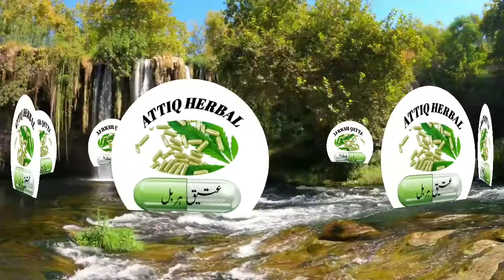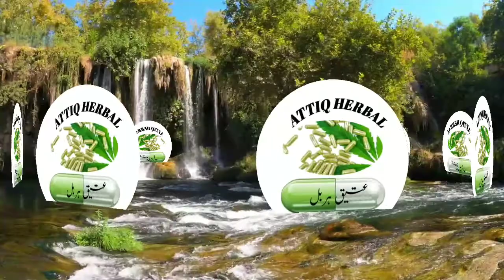Nabaz Dekhne Ka Asan Tariqa !! Nabaz Check Karne Ka Tarika !! Attiqherbal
1: Nabaz dekhne ka tarika
2: Nabaz dekhne ka tariqa in urdu
3: Nabaz check karne ka asan tarika
4: Nabaz Dekhne ka tariqa in urdu hindi
5: Puls check karne ka tarika
6: Mazaj check karne ka tariqa
7: Ghar mein nabaz check karne ka tariqa